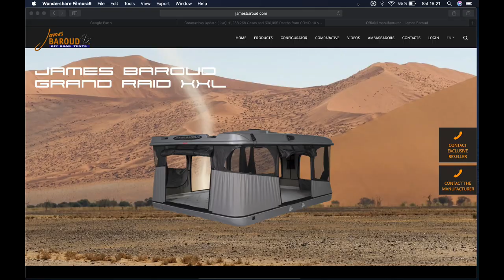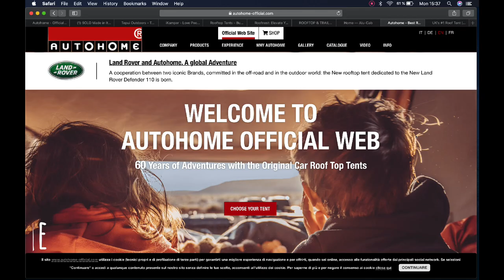JAMES BAROUD Rooftop Tent REVIEW || from a Full-Time OVERLANDER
Hello viewers, friends, and family!

Our last non-Honduras video was about what to think about when considering which vehicle you should use for your overland travel - we hope you enjoyed it! Feel free to check it out if you are thinking about overlanding in the future and aren't sure what types of things to consider, but remember - there is no PERFECT vehicle that works for everybody!

This week's video is our review of our James Baroud rooftop tent after 3.5 years living in it full-time. Since we tried to work on this video back in Chile, we juxtaposed the two sets of footage to hopefully give you a better overview. When considering a rooftop tent you not only have to have your own list of wants/needs, but you should also check out multiple videos of people who live in that particular model of tent for more than just one weekend a year - there is no substitute for extended living in a rooftop tent to be able to review it well!

And join us next week for our next video, although we aren't quite sure what it will be - probably a Special Spotlight video on the Principality of Hutt River Province, the self-proclaimed independent province within Australia.

All music from the Youtube free music library.

Love from: Tim, Shannon, Reggie, and Ducky